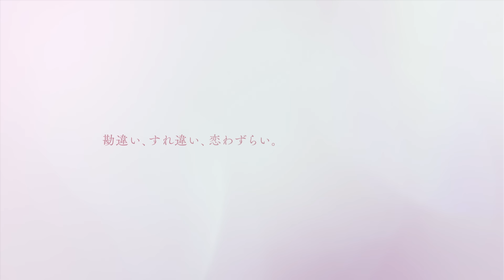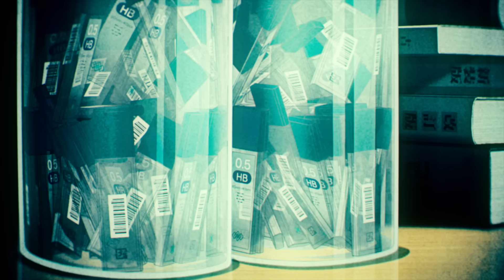TVアニメ「かぐや様は告らせたい」シリーズ振り返りＰＶ ／【「ファーストキッスは終わらない」12.17公開記念】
特別上映版「かぐや様は告らせたい-ファーストキッスは終わらない-」2022年12月17日㈯上映開始！

スタッフ＆キャストより愛をこめて。
ＴＶアニメ「かぐや様は告らせたい」シリーズ振り返りPV公開！

💞ＴＶアニメ「かぐや様は告らせたい」とは？

2019年1月、TVアニメ「かぐや様は告らせたい～天才たちの恋愛頭脳戦～」が放送開始。
「ソードアート・オンライン」や「リコリス・リコイル」制作のA-1 Picturesによる、
四宮かぐやと白銀御行の頭脳戦を丁寧に描いたフィルムはもちろん、
YouTube再生数3000万回突破の「チカっとチカ千花っ♡」など、ハイクオリティなアニメーションが話題を呼んだ。

2020年4月、第2期「かぐや様は告らせたい？～天才たちの恋愛頭脳戦～」が放送開始。
コロナウイルスの拡大で暗くなった世の中を照らす希望の作品となり、
「ニュータイプアニメアワード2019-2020」にて作品賞を含む10部門で1位を獲得するなど飛躍を遂げた。

2022年4月には第3期「かぐや様は告らせたい-ウルトラロマンティック-」が放送開始。
海外においても高い評価を得るなど、世界で人気のラブコメディ作品としてさらにその勢いは増していく。
そして、最新作「かぐや様は告らせたい-ファーストキッスは終わらない-」が
この冬、劇場のスクリーンでＴＶ放送に先駆け先行上映となる。

特別で普通な二人のクリスマス。
凍り付いた心は、雪の降らない東京の空に溶けていく。

ロマンティックは、ちょっと寂しい

■ムビチケカード発売中！
価格：1,500円(税込)
前売特典：マルチカードケース
　　　　　四宮かぐや・藤原千花・早坂 愛

［ご注意］
※特典は3種の中から1種お選びいただけます。
※特典は数に限りがございます。なくなり次第、ムビチケカードのみの販売となります。
※ムビチケカードは全国のムビチケ対応劇場でご使用いただける前売券です。

秀知院学園の生徒会で出会った
副会長・四宮かぐやと生徒会長・白銀御行。
2 人の天才は長きにわたる恋愛頭脳戦の末、
お互いの気持ちを伝え合い、“奉心祭”で初めてのキスをした。

しかし未だ明確な告白には至っておらず、
恋人同士になるかと思われた 2 人の関係性は曖昧なまま、
お互いをより強く意識して、クリスマスを迎えることに。

“完璧でありたい”白銀と、
“完璧じゃない”所こそを求めるかぐや。
これは天才たちによる、いたって“普通な”恋の物語。

ファーストキッスは終わらない。

■STAFF
原作：赤坂アカ（集英社「週刊ヤングジャンプ」連載）
監督：畠山 守
シリーズ構成：中西やすひろ
キャラクターデザイン：八尋裕子
総作画監督：矢向宏志
プロップデザイン：木藤貴之
美術監督：若林里紗
美術設定：松本浩樹、平義樹弥
色彩設計：ホカリカナコ
色彩設計補佐：村上彩夏
CG監督：栗林裕紀
撮影監督：岡﨑正春
編集：松原理恵
音響監督：明田川 仁
制作：A-1 Pictures
製作：かぐや様は告らせたい製作委員会
配給：アニプレックス

■CAST
四宮かぐや：古賀 葵
白銀御行：古川 慎
藤原千花：小原好美
石上 優：鈴木崚汰
伊井野ミコ：富田美憂
早坂 愛：花守ゆみり
柏木 渚：麻倉もも
大仏こばち：日高里菜
田沼 翼：八代 拓
四条眞妃：市ノ瀬加那
子安つばめ：福原 遥
ナレーション：青山 穣

■原作情報：「かぐや様は告らせたい～天才たちの恋愛頭脳戦～」コミック好評発売中!

■Blu-ray&DVD情報：TVアニメ「かぐや様は告らせたい」シリーズ 好評発売中

©赤坂アカ／集英社・かぐや様は告らせたい製作委員会